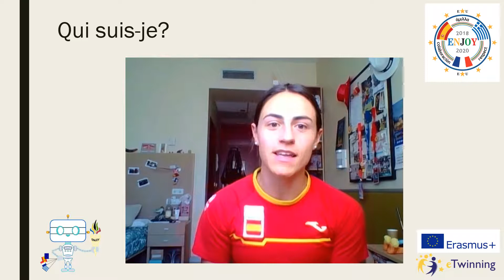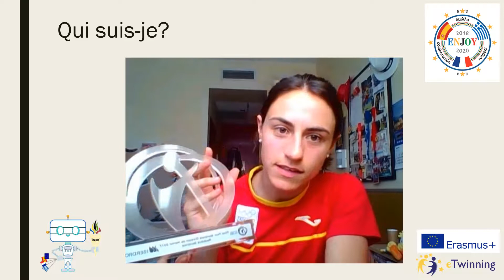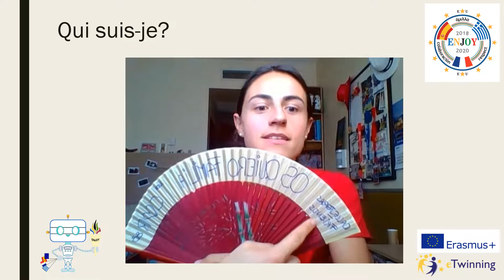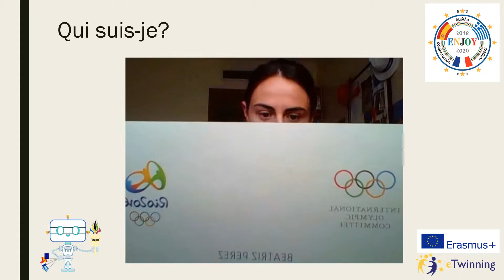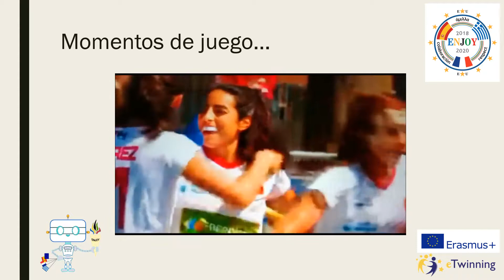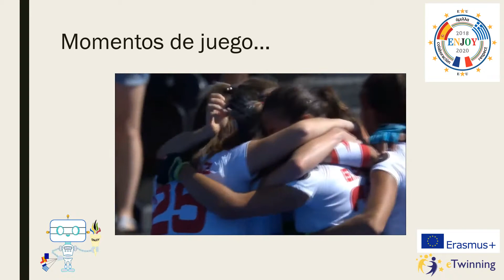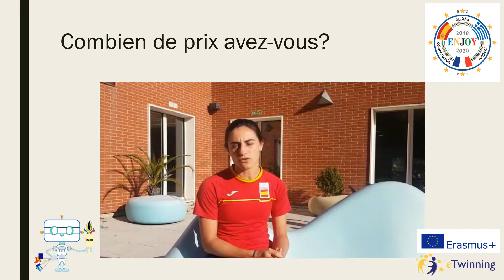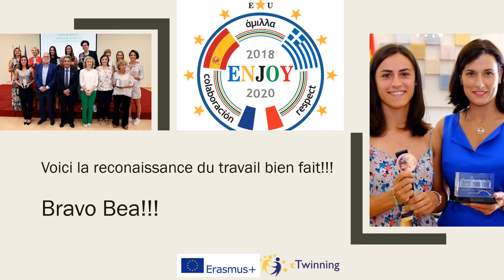Beatriz Pérez Lagunas - Colegio Miguel Bravo - A.A. La Salle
Entrevista de los alumnos del Proyecto Erasmus+ ENJOY 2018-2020 a Beatriz Pérez Lagunas.